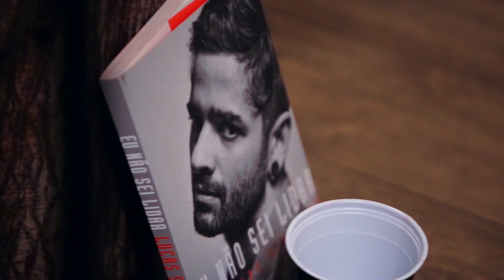Lucas Silveira na Salaquar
Rápida entrevista com o cantor e compositor Lucas silveira .

SalaQuar apresenta:

Autor e compositor : Lucas Silveira

Realização: VillaFilmes | Tapeoca Records | Studio SalaQuar | Olá Social Midia